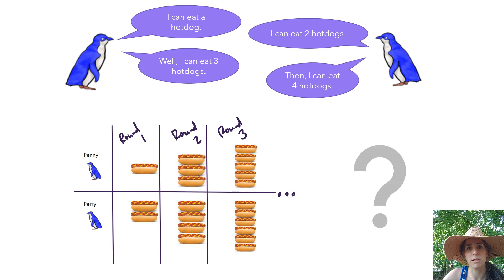GA Summer Enrichment Program-Middle School | Exploring Algebraic Patterns